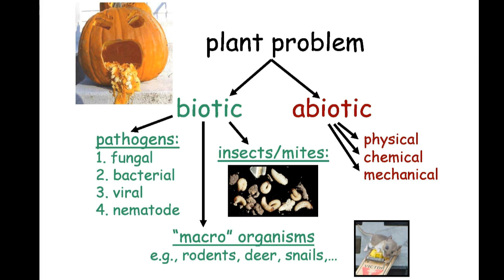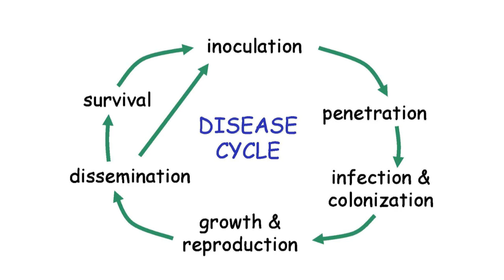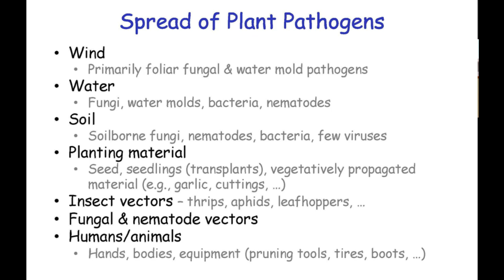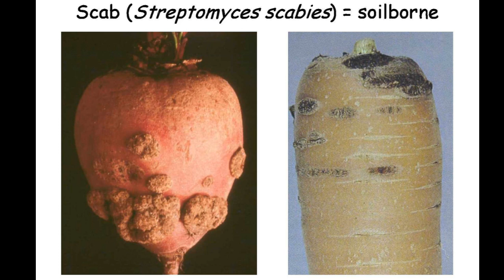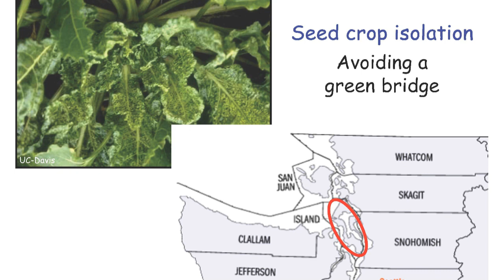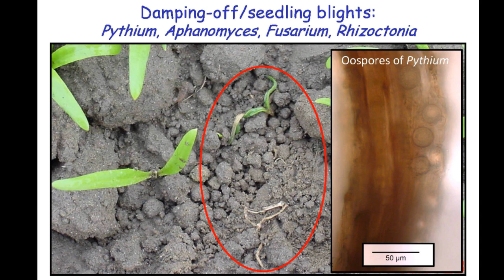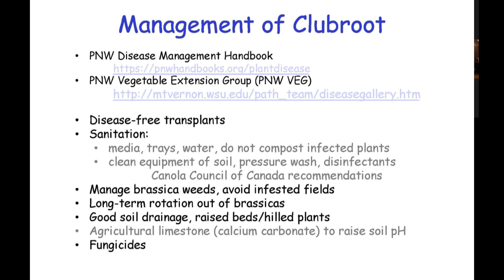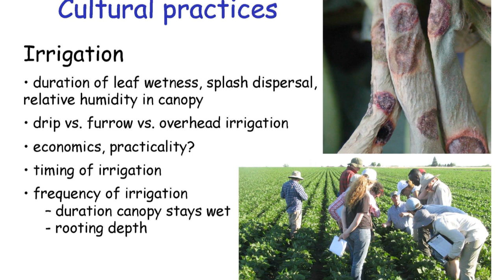Lindsey du Toit - Identifying and Preventing the Spread of Plant Diseases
Lindsey will describe how to identify plant diseases and manage risks for spreading plant diseases within and between gardens or farms. If you enjoy having visitors to your garden or farm and enjoy sharing plants and produce with others, this presentation is for you.